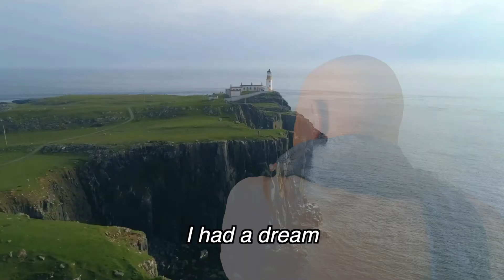The most beautiful song on FLUTE : Marble Halls Cover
One of the most beautiful song to play on the flute is Marble Halls. Here is a cover of this famous song from "The Bohemian Girl", a very popular opera in England in the 19th century. An easy piece for the flute. A beautiful song to sleep or to... dream
 L’une des plus belles chansons à jouer sur la flûte est Marble Halls. Voici une reprise de cette chanson célèbre de "The Bohemian Girl", un opéra très populaire en Angleterre au 19ème siècle. Une pièce facile pour la flûte. Une belle chanson pour dormir ou pour... rêver